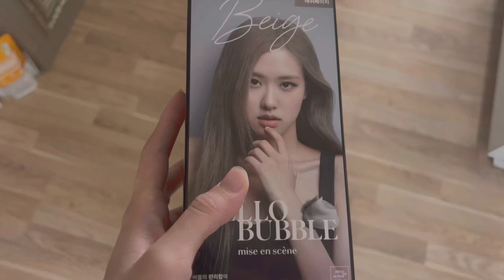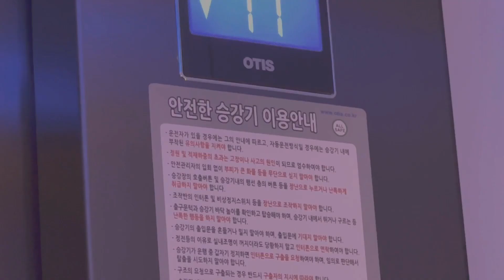셀프염색 후 린드버그 행사에 초청받아서 다녀왔습니다. (긴 영상.ver)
이번에 린드버그에서 국내에서 최초로 하는 린드버그 프레스 데이(LINDBERGSeoulPressDay) 행사에 초청 받아서 다녀왔습니다.

린드버그는 하이앤드 아이웨어 브랜드로,  구찌, 발렌시아가 등의 럭셔리 패션 하우스를 보유한 KERING 그룹의 브랜드입니다.

텐마크건축가 헨릭 린드버그(Henrik Lindberg)와 그의 아버지인 검안사 폴 예른 린드버르 (Poul-Jørn Lindberg)가 1986년 공동 창립을 했습니다.
완벽한 품질과 동시에 편안하면서도 미니멀리즘에 입각한 덴마크 럭셔리 디자인을 구현했습니다.

린드버그의 모든 제품은 나사나 리벳 없이 미니멀한
방식으로 제작되며 초경량의 가벼움을 자랑합니다.